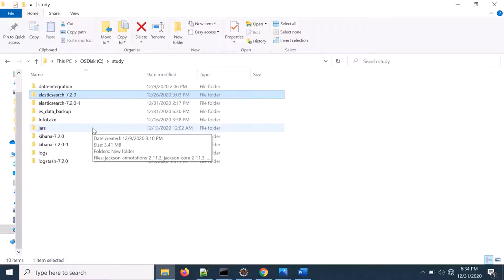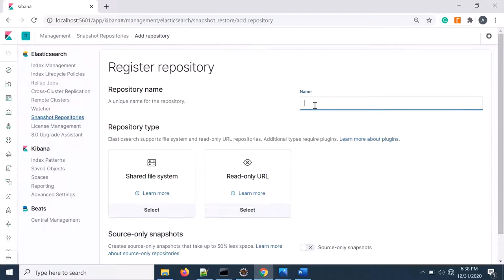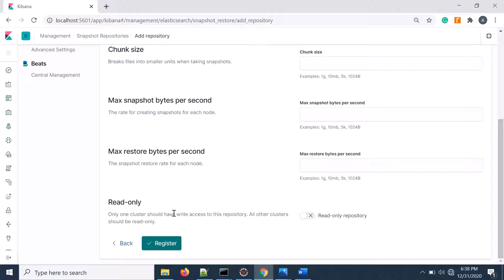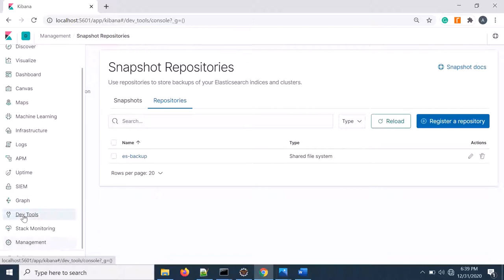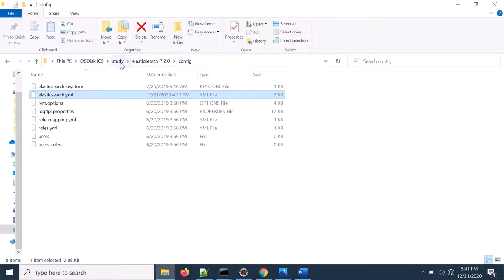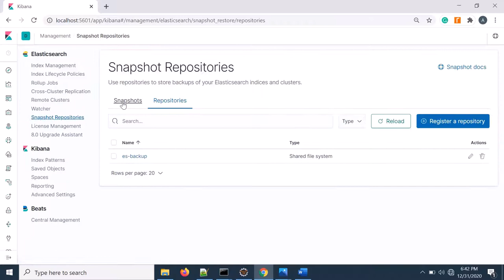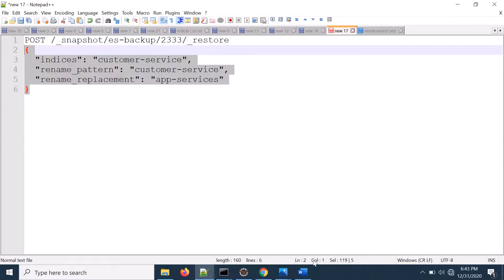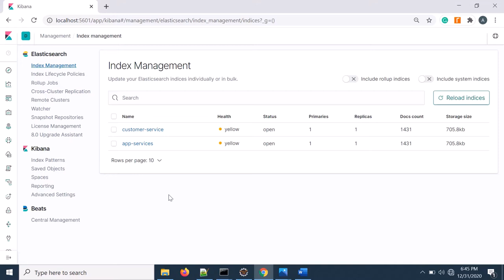Video 21 - How to take Elasticsearch snapshot data Backup and Restore | Centralized Logging | ELK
This video contains Elasticsearch snapshot data Backup and Restoration techniques with hands-on examples.
00:00 - Introduction
00:45 - Data backup and restoration in detail with hands-on
10:03 - Conclusion
This video is part of the video series based on the topic of Microservices and Centralized Logging. This video series covering the fundamental area of microservices and implementation of centralized logging using ELK stack.

If you follow the video series then you will learn the concept of microservices and the detailed implementation of Centralized Logging using ELK stack.

Configuring Cross-cluster data replication in Elasticsearch.